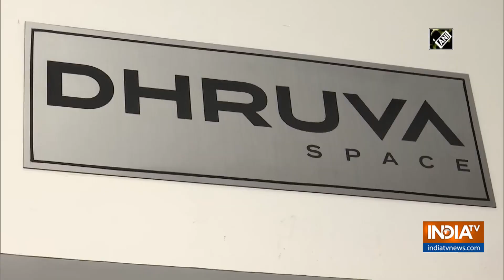Space technology Startup Company, Dhruva Space awarded with 'National Startups Awards 2020'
Get All Latest Updates Here:
IndiaTV News in Hindi Dhruva Space, a space technology Startup Company has been awarded with National award in 'National Startups Awards 2020', an initiative by the Government of India under its 'Start up India' program. Dhruva space was founded in 2012.